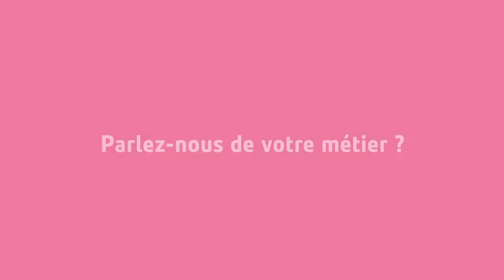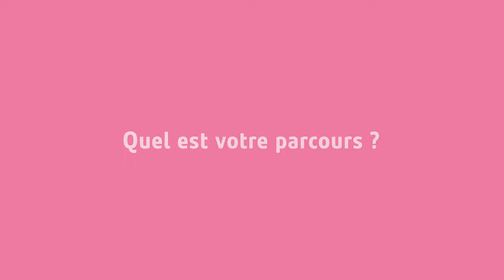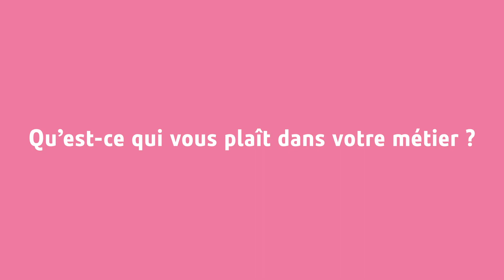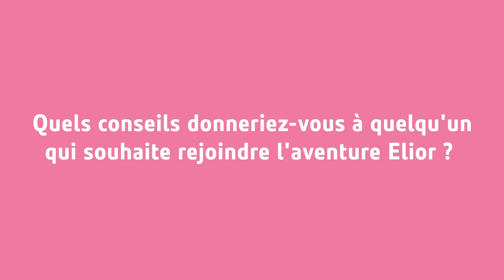Derrière les fourneaux... avec Mathilde, directrice de la restauration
Faites la connaissance de Mathilde, directrice de la restauration d’une cuisine centrale à Rungis. Apprenez en plus sur son parcours et ses missions du quotidien au sein d’Elior.